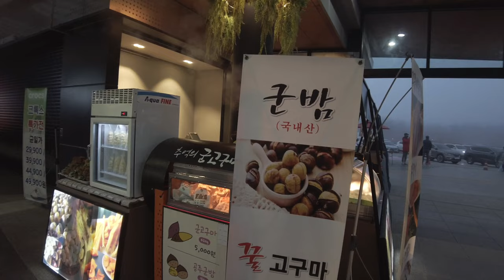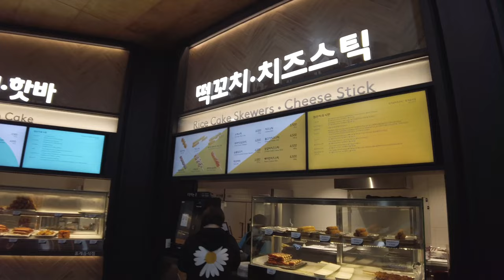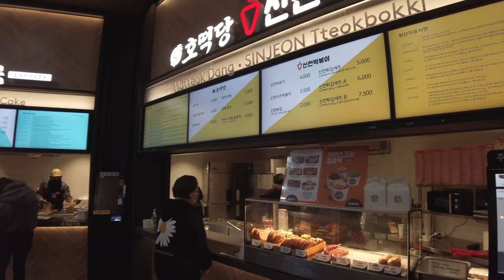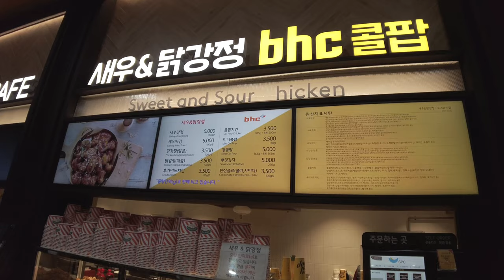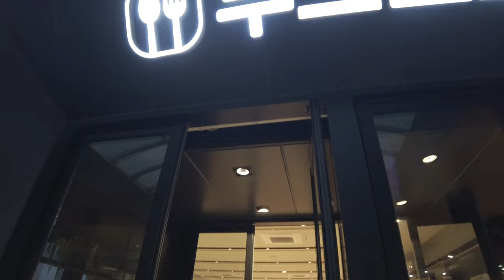【UHD】 4K Korea Walk - Expressway Service at Dawn, Gapyeong in Gyeonggi-do (Nov.2021) (EP.185)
📍Early in the morning, I visited the Gapyeong rest area in Gapyeong, Gyeonggi-do.
It is a rest area on the highway leading to Gangwon-do and sells various foods.
It is early in the morning, but there are many people heading to the provinces for rest.
In particular, as it is autumn in Korea, the autumn leaves are at their peak, so relatively free activities are possible with the revision of quarantine guidelines.
Each highway rest area in Korea has its own unique food and entertainment options.
Enjoy various rest stops while traveling in Korea
There is a Korean-style rest area where you can enjoy delicious food with many people even in the early morning.

🕒 Record Date
▶ 6:00 AM/Saturday/Nov./2021